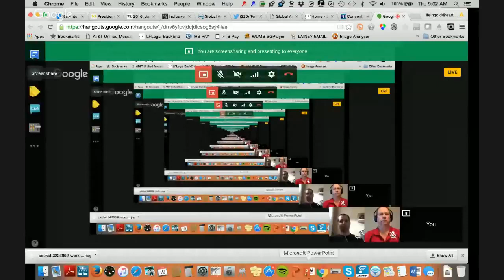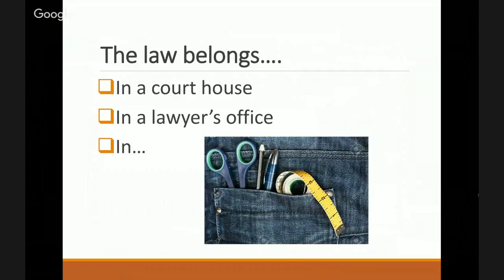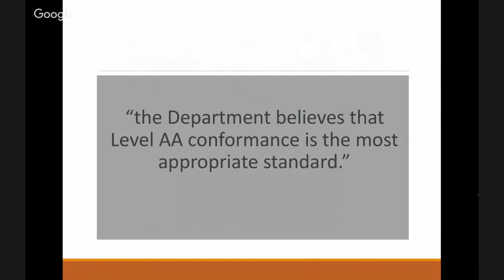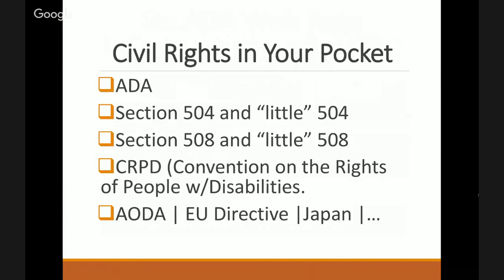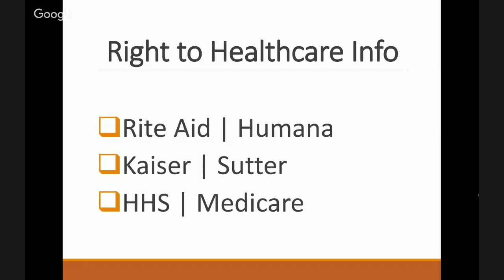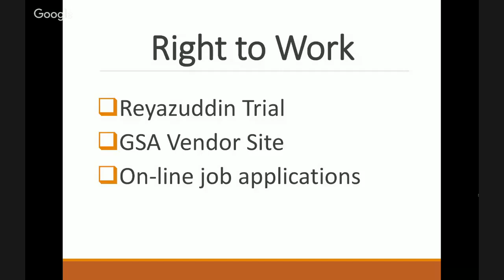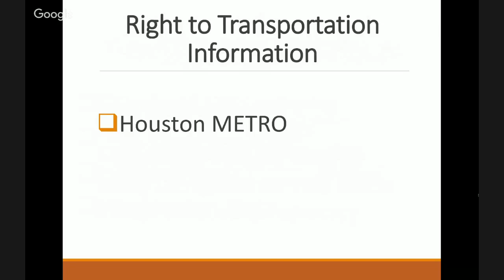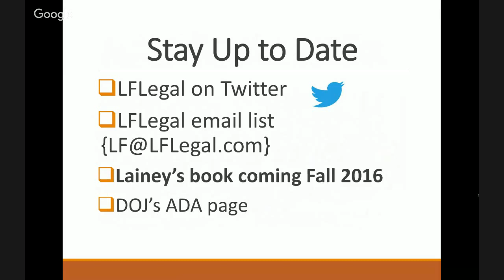id24 2016: What’s Law Got to Do with It? Role of Law in Developing an Accessible, Usable Digital...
The law gets a bad rap. “Too many lawsuits!” “Lawyers are mean!” “Lawyers lack creativity that true accessibility mandates!” This talk will (try to) change your mind. You’ll learn about what the law has done to increase digital accessibility at the bank, the polling place and the university. At the diner and at the drug store. Oh – and at the ballpark. We’ll learn how to speak the language of the law in a positive way. And how to begin thinking about civil rights law as an accessibility tool. Yes, like any tool, it can be misused. [We’ll talk a little about that too.] It has its limitations and can’t do everything. But in the right hands (including yours) the law can – and does -- play a role in building an inclusive web.